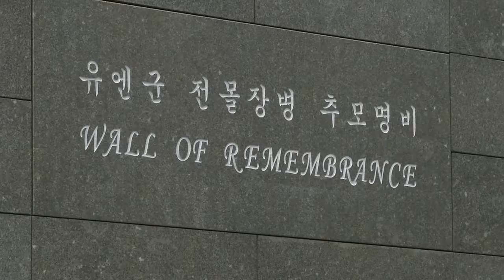UN Memorial Service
Credit: Staff Sgt. Braden Anderson | Date Taken: 06/28/2017
Paying tribute to fallen service members is not only for Memorial Day. Air Force Staff Sergeant Braden Anderson takes us to a ceremony at the UN memorial cemetery in Busan. If you’re ever at this cemetery, remember to not walk on the graves or step over the headstones. Producer: Staff Sgt. Anderson, Braden.